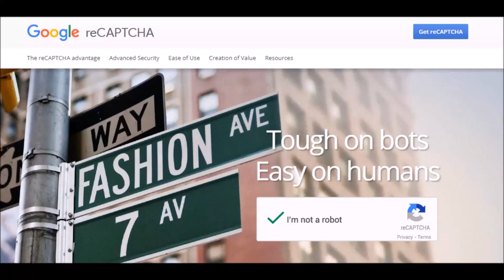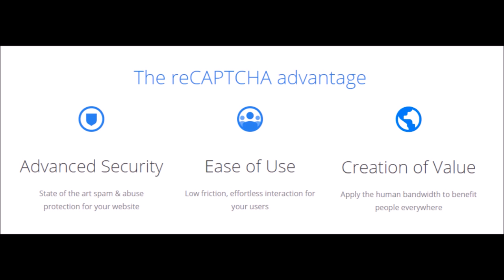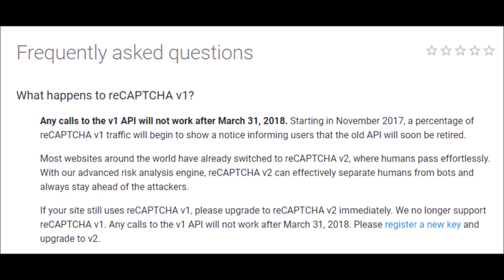Google Captcha needs to chill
dude